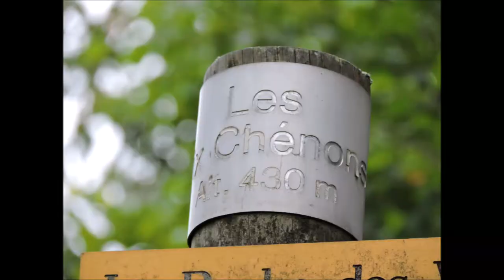Rando des 6 Chénons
Une rando sauvage, sur un petit sentier forestier et une belle découverte sur le chemin du retour...!